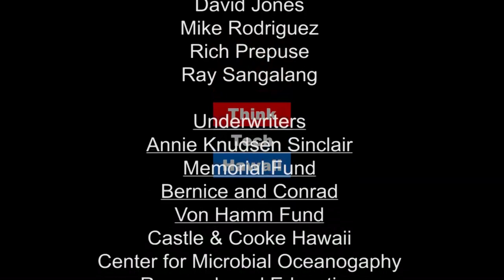Design of Sustainable Buildings (Hawaii, State of Clean Energy)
Building Tomorrows Cities.

See some of the beautiful, sustainable buildings designed by Lester Ng and the architects at AHL. How do sustainable buildings make a difference to the occupants, the city, and the world? What makes a building sustainable? What are the costs, and the savings? The hosts for this episode are Jay Fidell and Maria Tome.  The guest for this episode is Lester Ng.